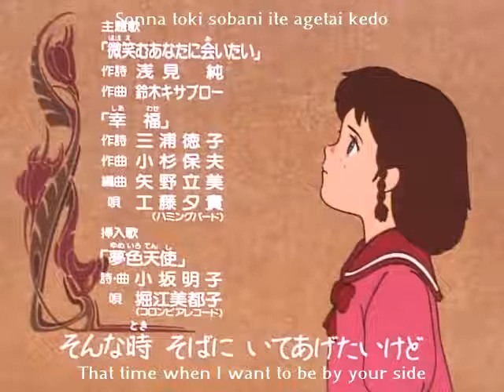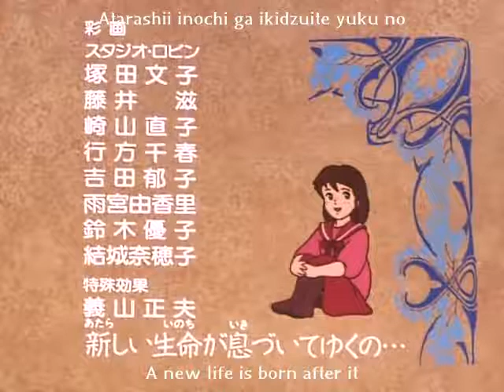The Story of Pollyanna Girl of Love Episode 51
Story of a little girl Pollyanna who always found something to be happy about. Based on the best-selling 1913 novel by Eleanor H. Porter , Pollyanna - Girl of Love is a blend of smiles, laughter, excitements and worries. It is now considered a classic of children's literature.